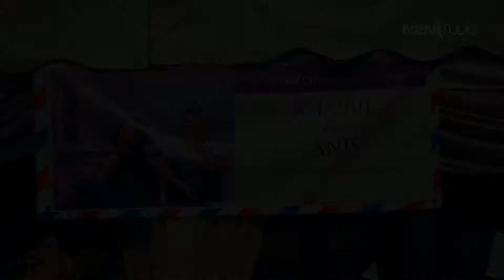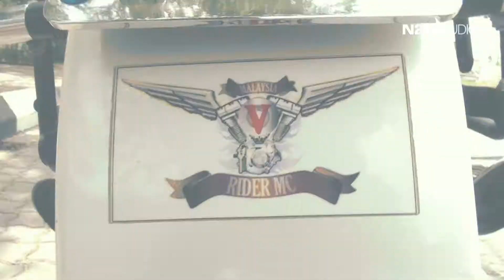Wedding Video Trailer (Khairil & Nuanis) - N2N Studio